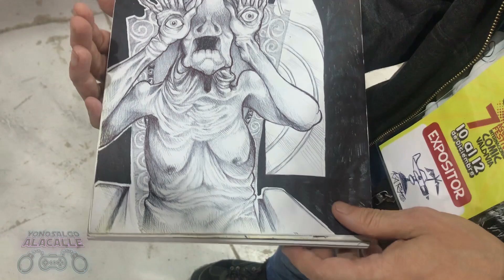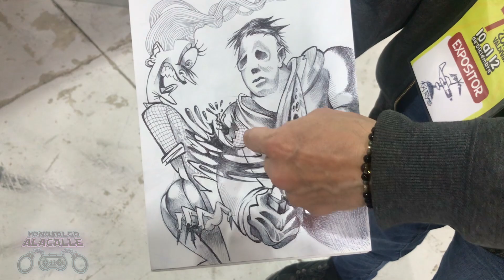Claudio Romero "Karto" nos muestra sus rediseños del álbum Galería del Terror! (Video Completo)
Debido a la lamentable partida del gran artista chileno Claudio Romero "Karto", subo el video íntegro donde nos habló de su proyecto para recrear el genial álbum Galería del Terror compartiendo con nosotros sus increíbles diseños. Este video es la versión completa del extracto presente en el video "Chelas, Cómics Y Lobos Marinos" Sin duda se trata de una gran pérdida para la escena artística chilena, pero sus trabajos vivirán siempre en nuestros nostálgicos corazones!